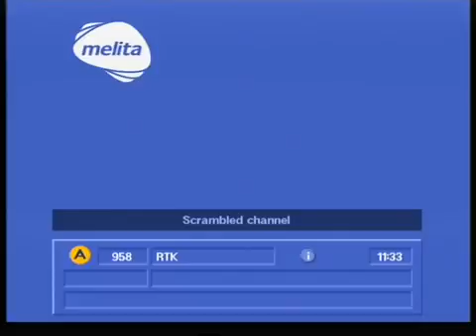What happened in France (3)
NewsBook on RTK-Radio; 10/01/2015.